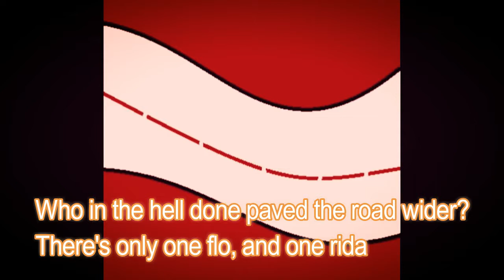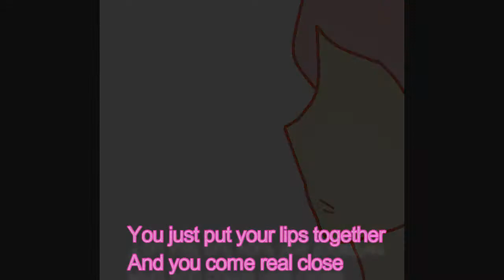Whistle Baby Night Core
Whistle - Flo Rida (nightcore vers.)
All pics drawn by me.
Programs used:
Paint and Wondershare Filmora
I only made this for fun so no hate please ^_^